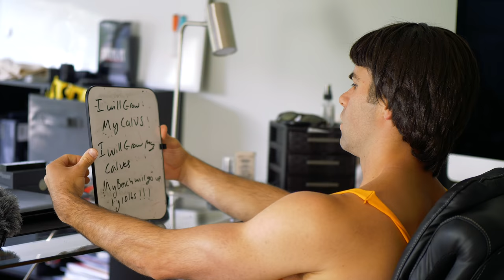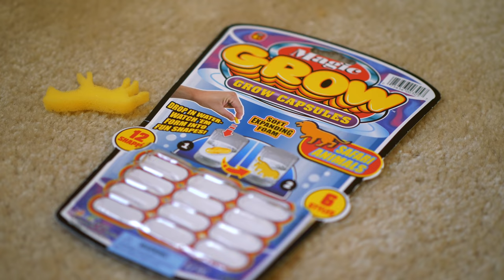Little Brother Vs. Your SARMS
Kevin gets some PED's From his new personal trainer. What will happen when Billy finds out about Kevins new supplements?

 It has been a while since I posted a little brother skit. This one is 20 minutes, I hope you enjoy.

My Equipment:

[My Camera]
[Lens Used in This Video]

[Super Patrons]

Dave B.
Clark R.
Gavin D.
Jamie M.
Killabees
Simon T.
Jonathan C.
Greg I.